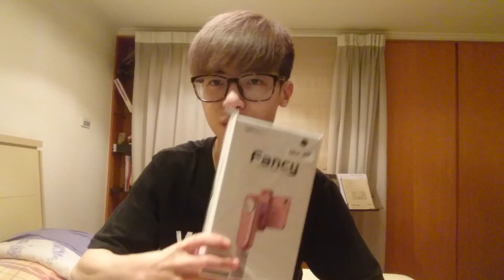【開箱】讓人荷包空空的Fancy手機智能穩定器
我的荷包今天突然空了
到底發生了什麼呢？
就讓我們繼續看下去！

觀眾必看
尼亞斯粉絲專頁: